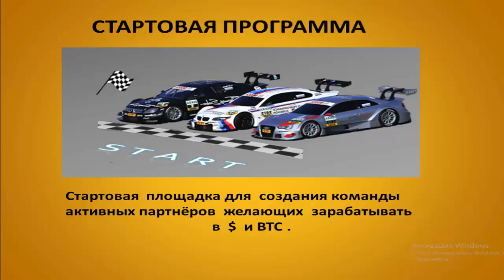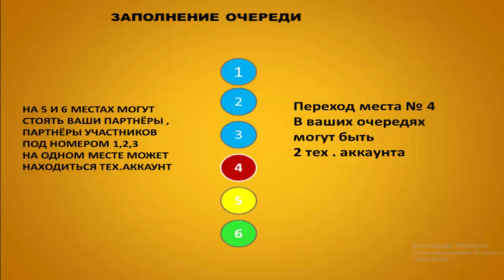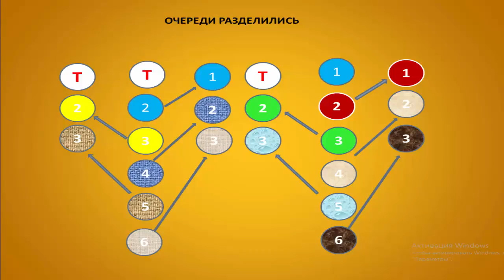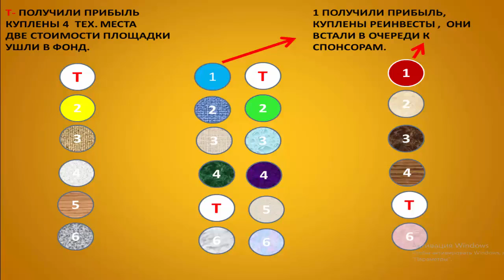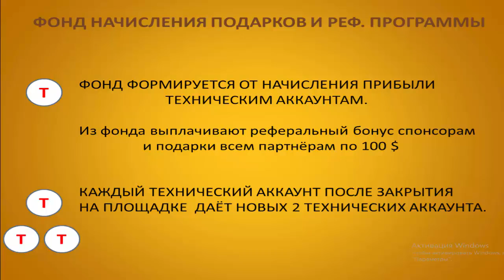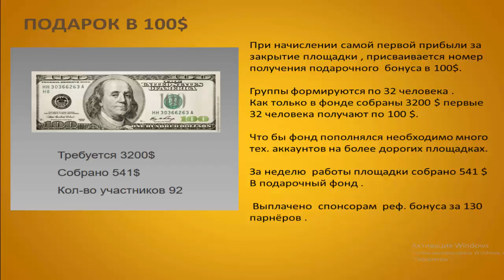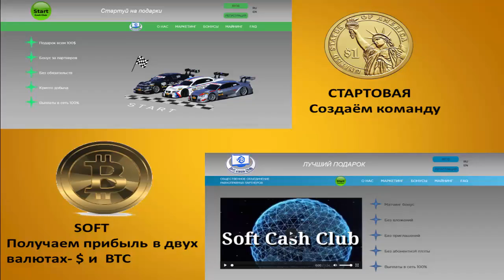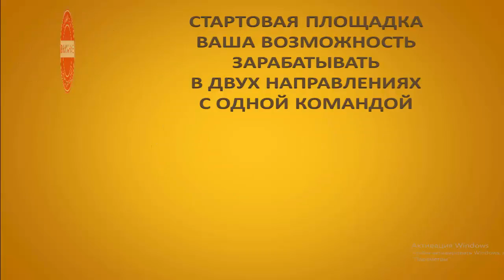Startcashclub маркетинг подробно 03.02.2018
Вход в проект всего 1 доллар.
Несколько видов заработка.
Бонус от площадки 100 долларов.
100% идут в сеть.
Мгновенные выплаты.
Отсутствие абонентской платы.
Регистрация с одного ПК без ограничений.
Мы даем Вам широкие возможности!
Мечты обязаны сбываться
И сбываются они у нас.

Свежая информация в группе!